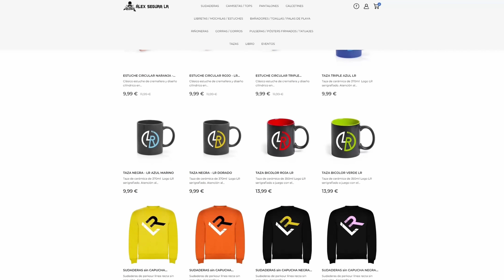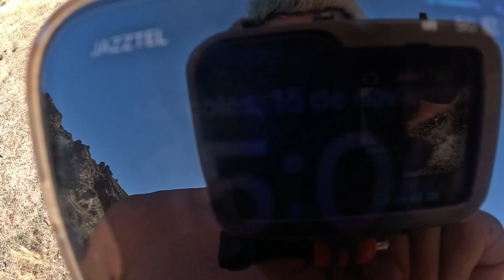MALA SUERTE haciendo PARKOUR...⚠️| *ACABAMOS EN UN POZO GIGANTE*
▶️ Hola chavales!! En este vídeo Jony LR tiene mala suerte haciendo parkour... Tuvo una pequeña lesión en los tobillos, aunque en esta aventura acabamos en un pozo gigante.